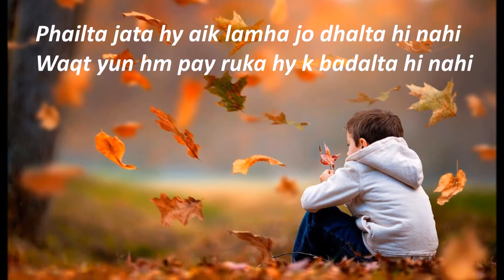phailta Jata hy ik Lamha Jo Dhalta Hi nhi waqt yun hm pay ruka hy k badlta hi ni |ColorWorld Channel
Poetess:  Parveen Shakir

Poetry:
"phailta jata hy ik lamha jo dhalta hi nai
 waqt yun hm pay ruka hy k badalta hi nahi

 marhaly kitny kary kitny kathin tay bhi huay
 phir bhi ik khof ajab khof k talta hi nahi

 aik yeh ankh jo har rang main kho jati hy
 aik yeh dil jo kisi tor behalta hi nahi

 log ahat pay hi ajatay thay gliyon main kbi
 ab toh cheeckhain bhi koi ghr say nikalta hi nahi"

Represented by ColorWorld Channel.
ColorWorld Channel dedicated this video to our Legend Poetess Miss Parveen Shakir.
Dedicated to team.